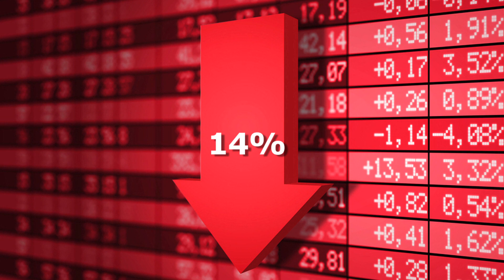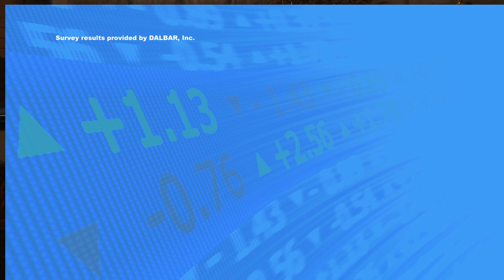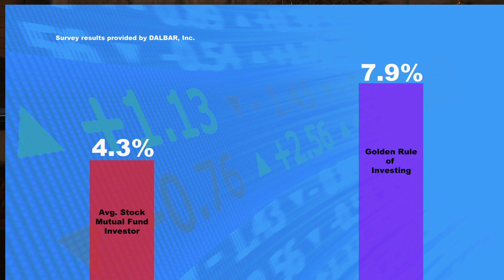Market volatility is a way of life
Joe has an important caution in his video this month. The year 2013 was extremely good for the markets, but the nagging question on people's minds is "When will the correction come, and how big is going to be?"  He cites a J.P. Morgan study that showed over the past 34 years, markets have dropped an average of 13% per calendar year. However, close to 80% of the time those markets have ended the year on the positive side.  His message: Market volatility is a way of life.  We must be careful not to let our emotions drive our investment decisions.

Securities and advisory services offered through Commonwealth Financial Network, member a registered investment adviser.

Certificates of deposits (CDs) typically offer a fixed rate of return if held to maturity, are generally insured by the FDIC or another government agency, and may impose a penalty for early withdrawal. An investment's (such as a bond fund's) principal and earnings are not insured or guaranteed and will fluctuate with market conditions. Real estate investments are subject to a high degree of risk because of general economic or local market conditions; changes in supply or demand; competing properties in an area; changes in interest rates; and changes in tax, real estate, environmental, or zoning laws and regulations. REIT units/shares fluctuate in value and may be redeemed for more or less than the original amount invested.

Alternative investments are not suitable for all investors as they involve substantial risk. The risks include, but are not limited to the following: no guarantee that they will reach their investment objectives; there is no public market for shares of these investments making it difficult to sell or, if sold, at a significant discount; alternative investments are highly illiquid in nature; investors could lose all or a substantial amount of their investment; they may be redeemed at less than original amount invested; higher fees and expenses may be charged which may increase the risk that returns are reduced; performance can be volatile; tax and real estate risks due to market and economic conditions may also be associated. Investors must meet specific suitability standards before investing and understand these investments are for a long-term investment horizon. Investors should note that diversification does not assure against market loss and that there is no guarantee that a diversified portfolio will outperform a non-diversified portfolio.

INVESTORS SHOULD CONSIDER THE INVESTMENT OBJECTIVES, RISKS AND CHARGES, AND EXPENSES OF THE INVESTMENT COMPANY CAREFULLY BEFORE INVESTING. THE PROSPECTUS CONTAINS THIS AND OTHER INFORMATION ABOUT THE INVESTMENT COMPANY. YOU CAN OBTAIN A PROSPECTUS FROM YOUR FINANCIAL REPRESENTATIVE. READ THE PROSPECTUS CAREFULLY BEFORE INVESTING.